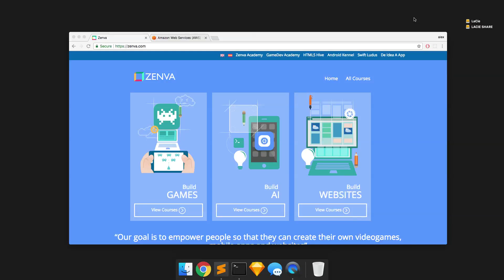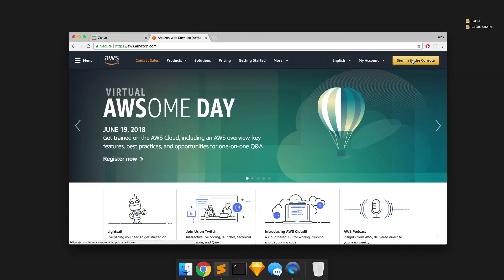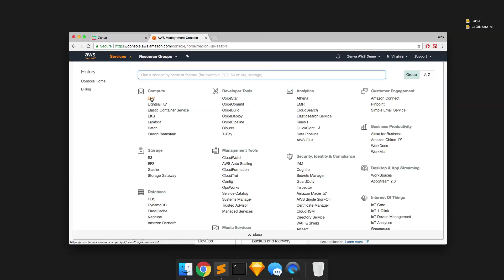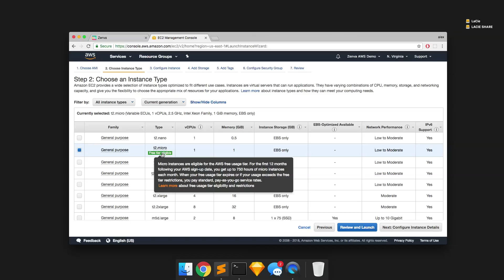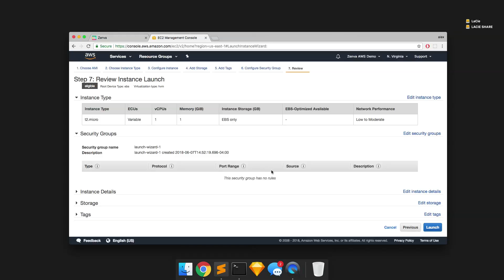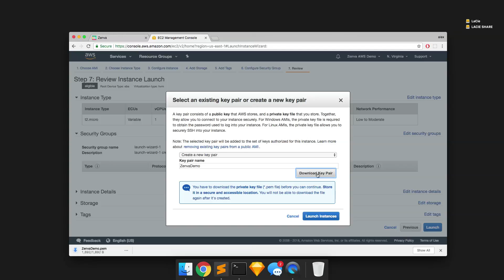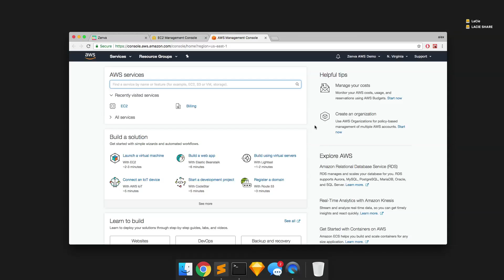Intro Lesson to How to Deploy Node.js Apps to AWS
You’ve created your Node.js App… but how do you set it up so that others can access it?

This course will show you how to deploy your app to the Amazon Web Service (AWS), so that anyone can access your Node.js web app from a website, or from a phone application.